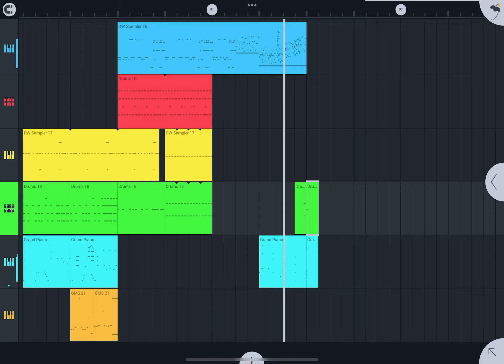TRAP X TECHNO BEAT MASHUP [HARDCORE MEGABLAST MEGAMAN BEAT]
Silly goofy track for jokes… fl studio